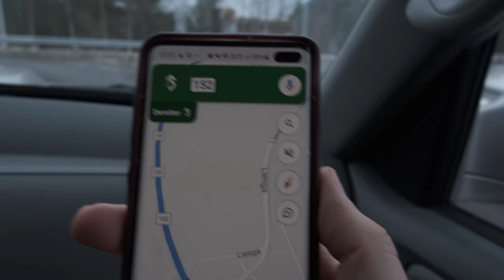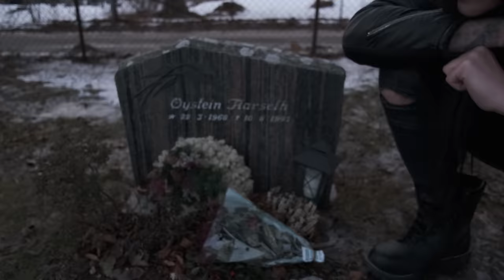THIS IS WHERE FENRIZ LIVES!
Cameras i use :
Sony A6400 (main)
Osmo Pocket (vlog)